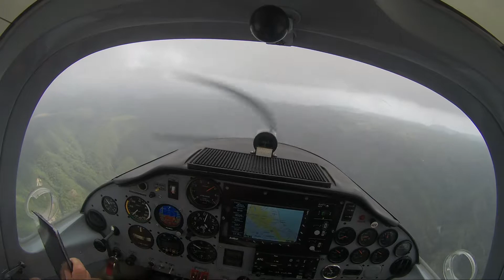29 Luglio 2019 Dal Tirreno allo Ionio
Da Palmi a Siderno atraversando l'Aspromonte, giornata con forte turbolenza, soprattutto nella parte Ionica.